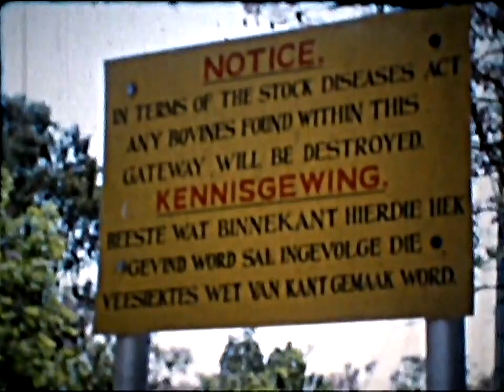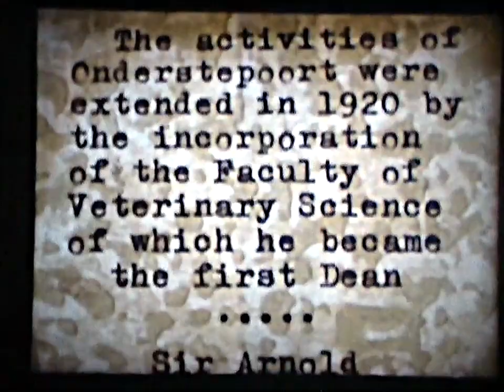Onderstepoort 53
Tuisfilm van die Onderstepoort Veeartsenykundige Instituut in 1953. ES argiefversameling.